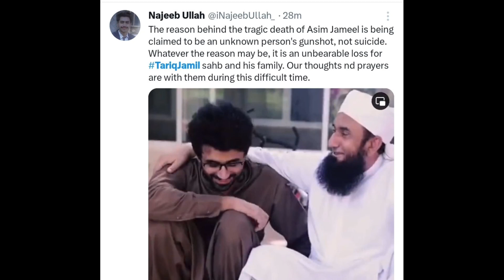مولانا غم سے نڈھال، اپنے بھائی کے گلے سے لگ کر روتے ہوئے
مولانا غم سے نڈھال، اپنے بھائی کے گلے سے لگ کر روتے ہوئےمولانا غم سے نڈھال،

Goli Kese Chali? Molana Tariq Jamil Ke Bhai Apne Bhatije Ki Mout Ka Waqiya Batate Hue Ro Pare

Asim Jameel Death Son of  Molana Tariq Jamil by Molana Yousaf Jamil
Molana Tariq Jamil son Asim Jamil has lost his Life in an unfortunate incident. Various rumor's are surfacing on social media regarding his demise. UrduPoint anchor Danish Hussain has talked to the brother of Molana tariq jameel and uncle of Late Asim jameel, Dr Tahir Jameel about the assumptions of his demise. know about molana tariq jameel son news,molana tariq jameel son death,molana tariq jameel ka beta,molana tariq jameel son death story,molana tariq jameel ka beta asim,molana tariq jameel son asim jamel death video,molana tariq jameel ka beta qatal in the video.